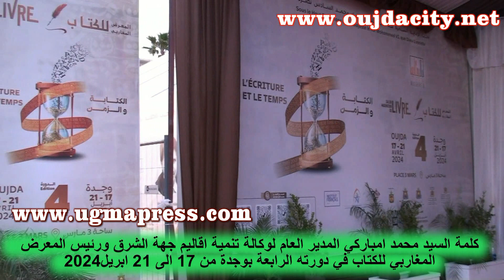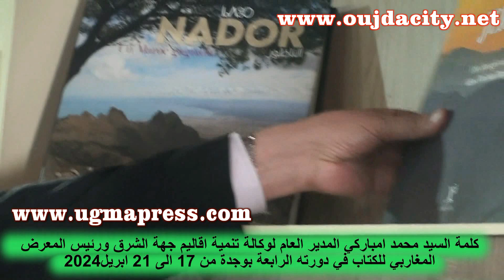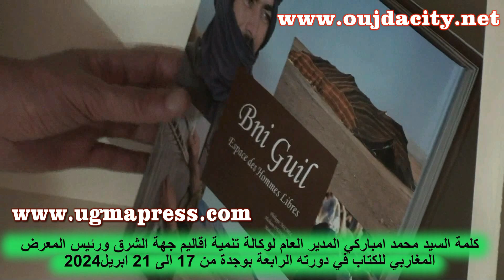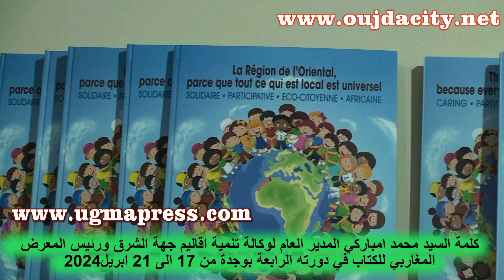كلمة السيد محمد امباركي رئيس المعرض المغاربي للكتاب في نسخته ال4 المنظم بوجدة من 17الى21 ابريل 2024